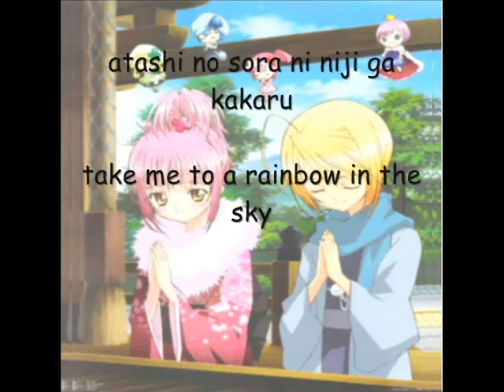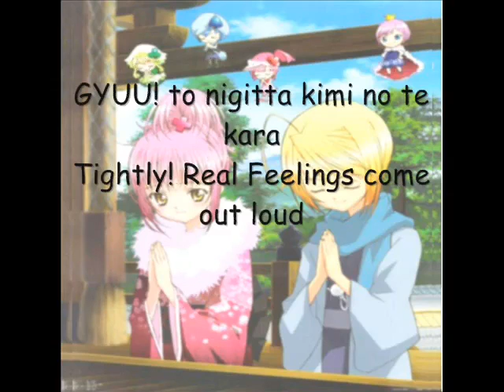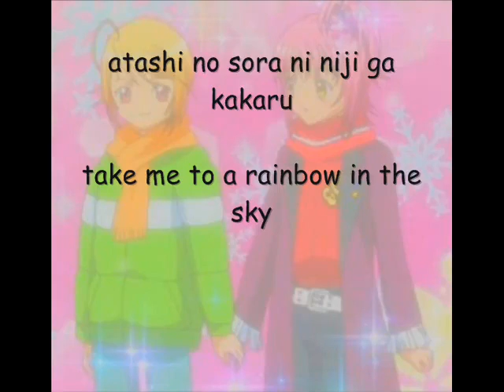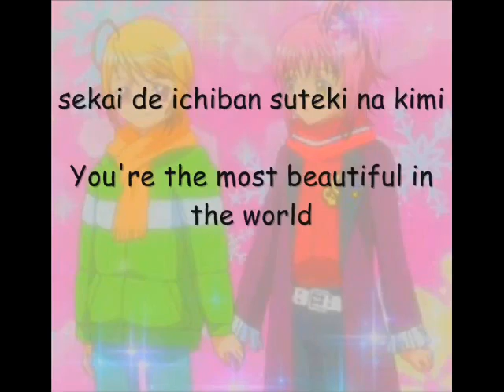Saikyou Love Power - Kanae Ito Amu Hinamori, shugo-chara-amu-hinamori.skyblog.com